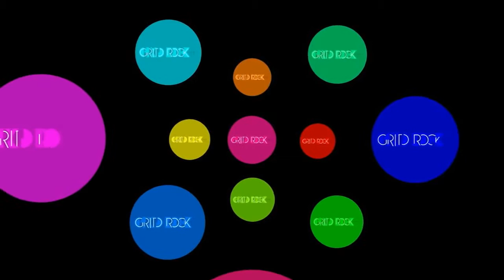▶ Grito DOC 2012 #9 Mariana YouTube 720p